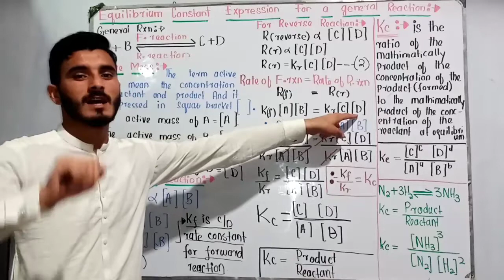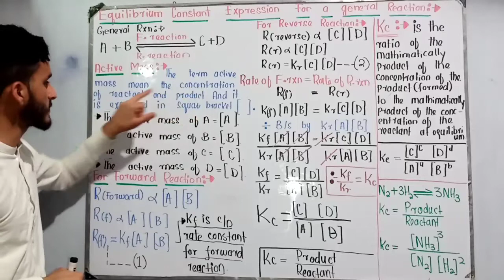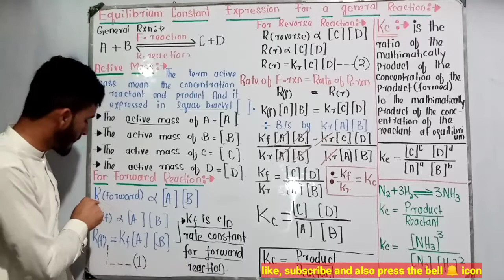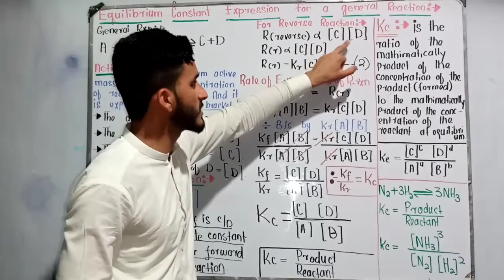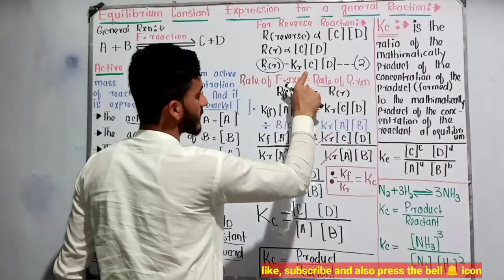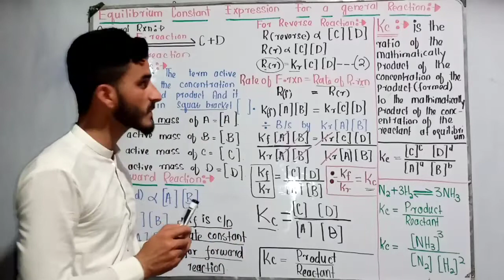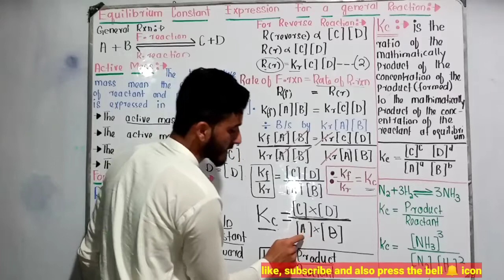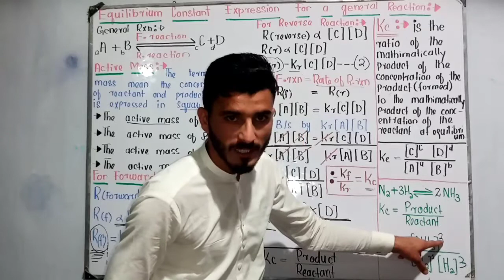Law of Mass Action and their derivation part 2/second/Iqbal biology in Urdu/Hindi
Law of Mass Action and their derivation part 2
This is the second part of law of Mass Action

law of Mass Action part first